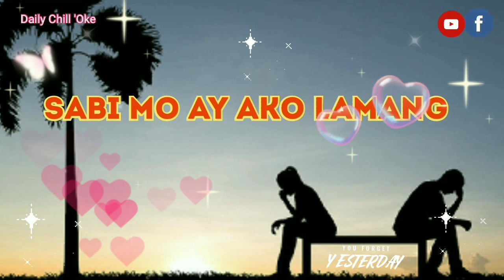Sabi Mo Ay Ako Lamang / Tagos sa Puso Lumang Tugtugin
Tagos sa Puso Lumang Tugtugin

Sabi Mo Ay Ako Lamang